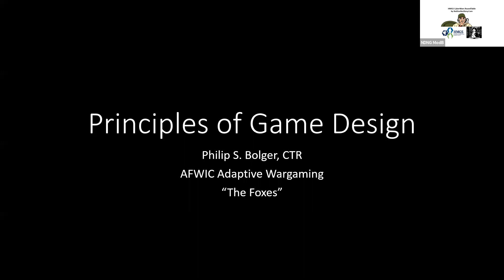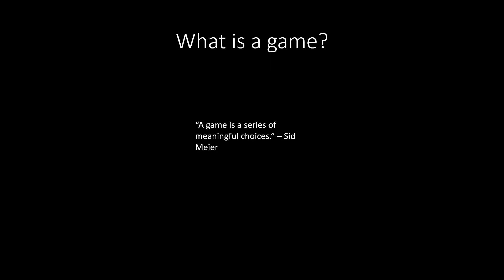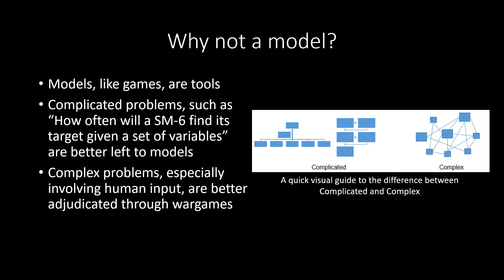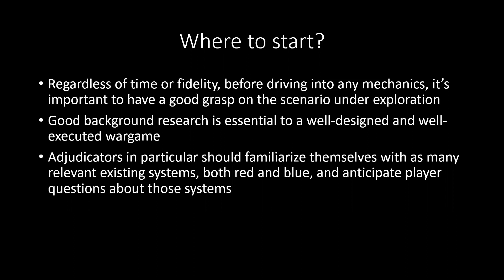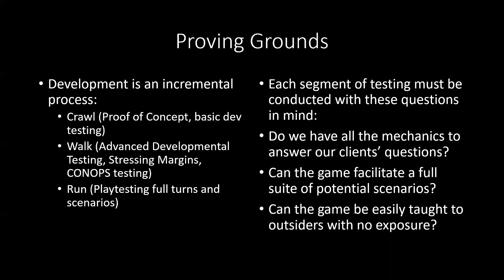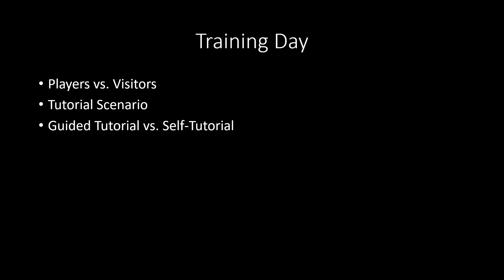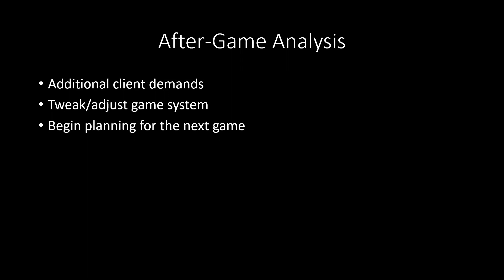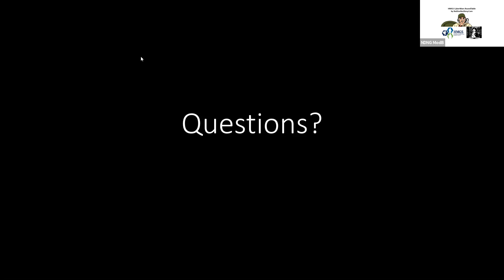CyberWars: HMGS Roundtable Phil Bolger- Principles of Defense Wargaming